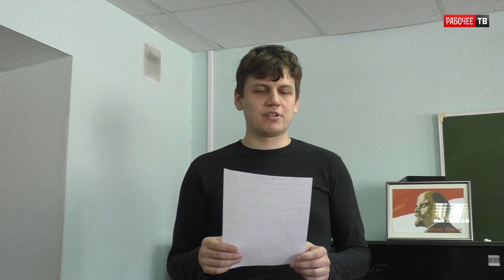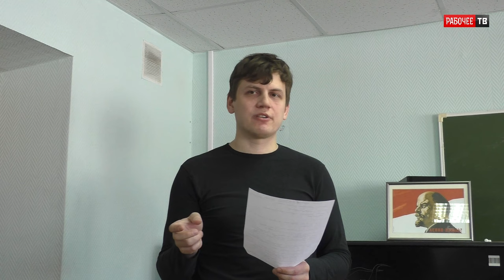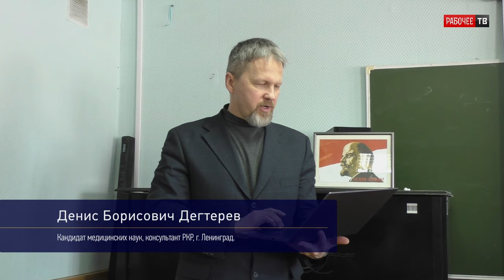Участие профсоюзов в организации обучения работников на предприятии. В.Лазарев. 2-й вопрос. 18.03.23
Участие профсоюзов в организации обучения работников на предприятии. В. М. Лазарев 2-й вопрос повестки семинара Российского комитета рабочих. Нижний Новгород. 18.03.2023.
0:00:00 - докладчик по 2-у вопросу Вячеслав Михайлович Лазарев, ГУП «Инпредсервис», электромонтер, Ленинград.
0:15:08 - Павел Юрьевич Гиль , слесарь-ремонтник, ПАО «Т Плюс» филиал Самарский, Самарской ГЭС, г. Самара.
0:17:00 - Валентин Владимирович Кальвит, АО «Саровская генерирующая компания», электромонтер, г. Саров.
0:19:59 - Тимур Бектлиевич Сердалиев, филиал ОАО «ИЭСК» Южноэлектрические сети, электромонтер, г. Иркутск.
0:25:16 - Дмитрий Юрьевич Шилов, АО «ГОЗ Обуховский завод», электромонтажник, Ленинград.
0:29:14 - Владимир Михайлович Кудрявцев, Представитель Российского комитета рабочих по Нижегородской области, Нижний Новгород.
0:36:56 - Андрей Николаевич Кынтэрец, Ижевский хлебозавод №3, оператор линии, г. Ижевск.
0:39:30 - Максим Владимирович Гордевнин, АО «РКЦ Прогресс», слесарь мех. ср., г. Самара.
0:44:20 - дополнение из зала.
0:44:49 - Проект постановления по 2-у вопросу повестки Денис Борисович Дегтерёв, заведующий эндоскопическим отделением ГБУЗ «Госпиталь для ветеранов войн», кандидат медицинских наук, консультант Российского комитета рабочих, Ленинград.